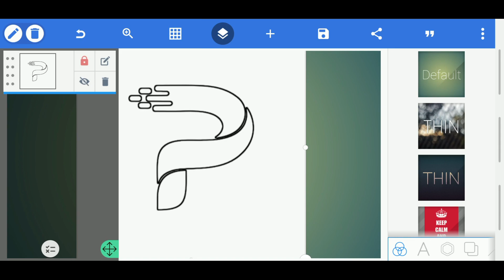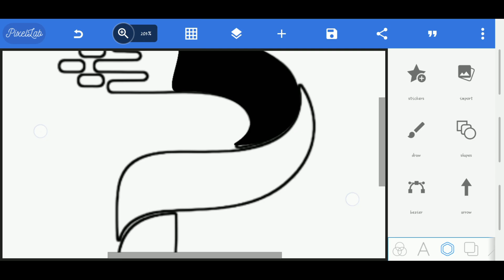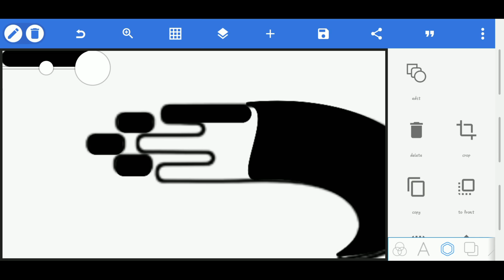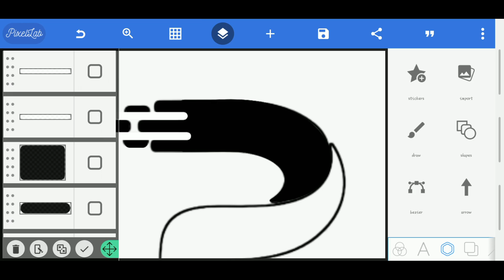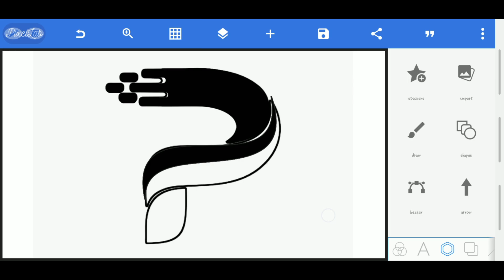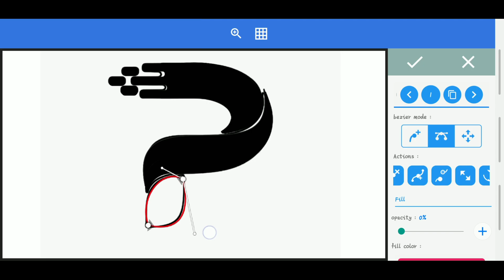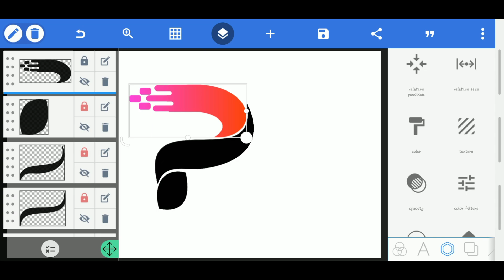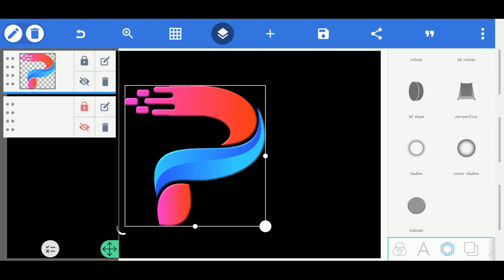PixelLab Excellence: Mastering High-Power Editing on Android 😱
Mastering Graphic Design: Unleashing Creativity with Pixellab Magic"

In this video, I want to show you how to create a logo design in Pixellab  (Android)

KEY WORDS🔏

Related Search
Pixellab Tutorial,
Pixellab logo,
professional logo design Pixellab Tutorial,
logo design,